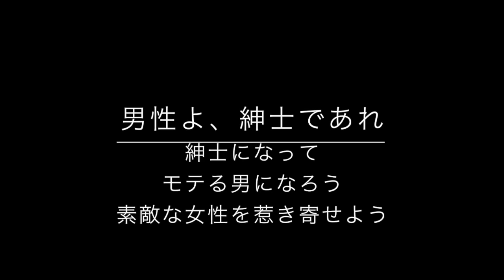モテる男は人のせいにしない 紳士であるための8ヵ条その3【男性よ、紳士であれ！】紳士はモテる！紳士でありたい人、モテたい人、みんな紳士になろう！嗚呼、紳士だなぁ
この動画はブログ「男性よ、紳士であれ」の「モテる男は自責で考える【紳士であるための8ヵ条 その3】」について、同じ内容を動画にしたものです。

ブログ「男性よ、紳士であれ！」のトップページはこちら

★モテる男は「紳士でありたい」といつも願っている【紳士であるための8ヵ条　その1】